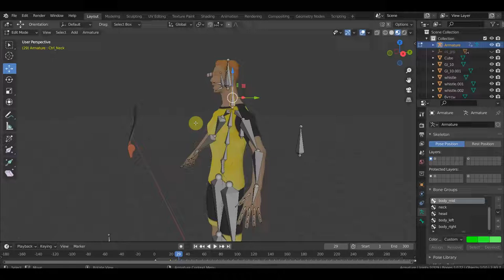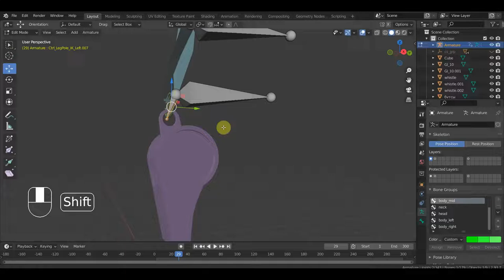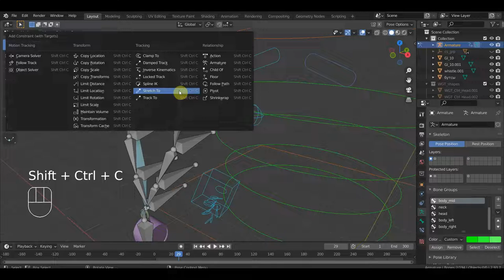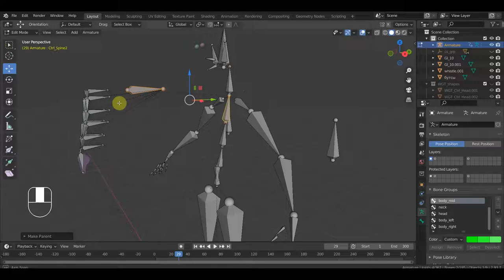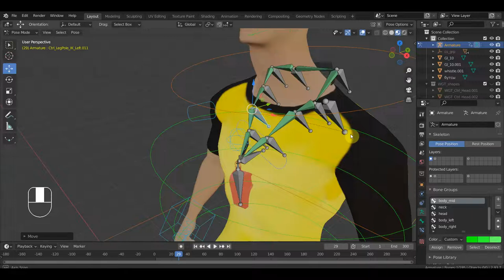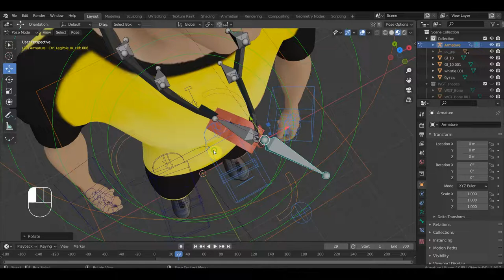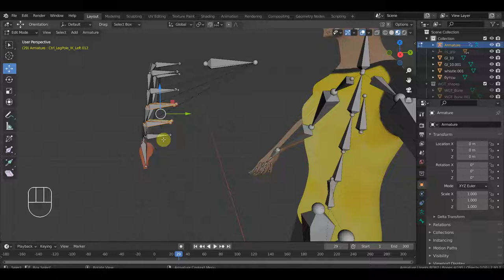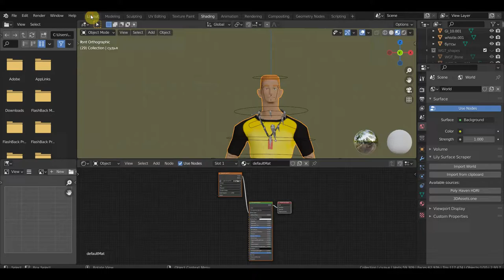BLENDER 2.91 Ригг для свистка судьи